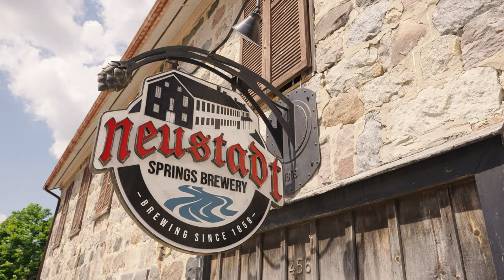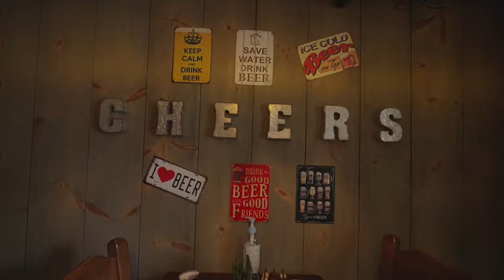The Brewmaster - The Craft Life EP02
THE CRAFT LIFE is a micro-documentary series that focuses on old-school and modern craft.
Each episode features a new crafter and their "day in the life" grind. See and hear about the daily ups and downs of their craft and learn about their adventures.

Sit back, relax, and enjoy the THE CRAFT LIFE.

Featured in this episode: The Brewmaster - Marvin Dyck

Filmed and edited by:
Ryan Savin - Owner and Crafter at Little King Goods

VISIT THE GOODS AND SUPPLY STORES

LEATHER CRAFTING TOOLS I USE

LEATHER MACHINES I USE
4-TON MIGHT WONDER CLICKER PRESS:

SAVE up to $500 on a GLOWFORGE LASER CUTTER!

Large Masking Tape
Cutting Mat OLFA Rotary Knife
Foam Brushes
The Paint Brush Cover
Dream Factory Stitching Pony
Sand Paper
Edge Rougher
Craft Tool Corner Punch